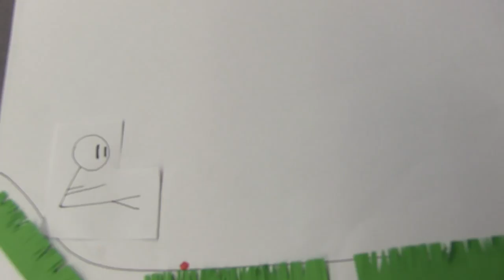A Bad Day